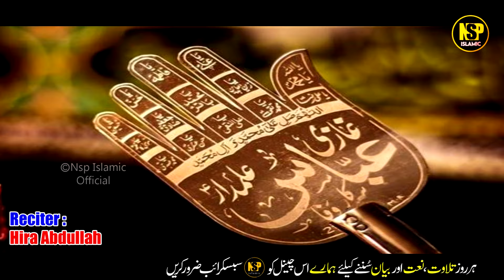Tere Alam Toon Na Ghazi | Qaseeda GHazi Alamdar | Naat Sharif | Hira Abdullah | Nsp Islamic